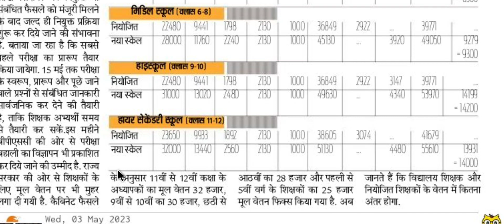BPSC शिक्षक भर्ती :- जल्द तैयार होगा परीक्षा का पारूप, Bihar Super TET 2023, बिहार शिक्षक बहाली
और सबको शेयर भी जरुर करें

Shikshak Bahali
Bihar Primary Teachers
Bittu Advisor
बिहार शिक्षक

bittuadvisor
सातवाँ चरण
shikshak bahali
7th phase shikshak bahali
7th phase shikshak bahali
bihar shikshak bahali
7th phase news
7th phase notifications🔔
bittu advisor
94 हजार शिक्षक बहाली
शिक्षक बहाली
Bihar stet
7th phase notification update
7th phase niyojan update
7th phase
ctet new notification update
7th phase nayogen update
7th phase bahali update
seventh phase notification
7th phase notification bihar
7th phase teacher vacancy notification
bihar 7th phase notifications release
7th phase notification updates
7th phase vacency update,7th phase vacancy update
bihar teacher niyojan
7th phase notification
Bittu Advisor
bittu advisor
bittuadvisor
Target Ctet
TargetCtet
target ctet
targetctet
TARGET CTET
shikshak bahali
bihar shikshak
shikshak niyojan
bihar shikshak bahali 2021
7wan charan bihar shikshak bahali
teacher bahali